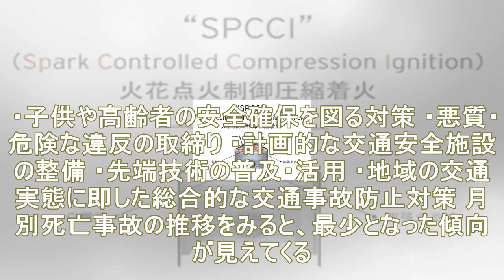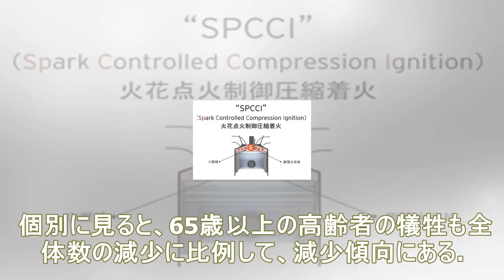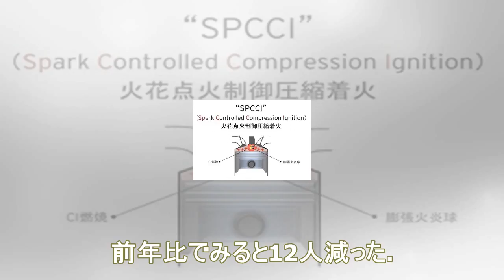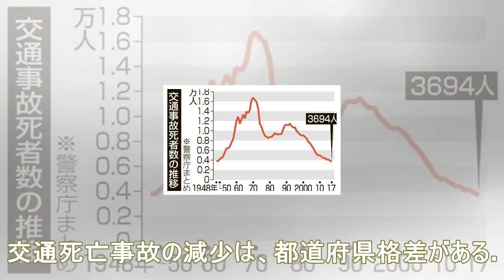全国の交通事故死者数3694人、70年目で最少…警察庁まとめ